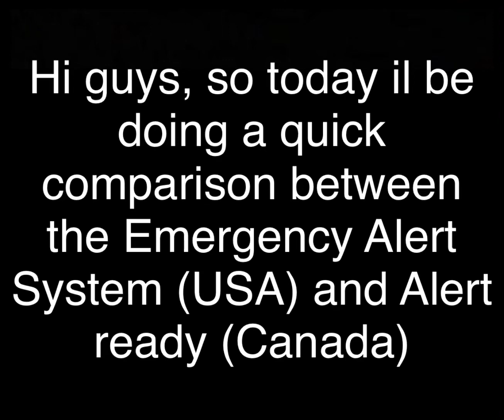Emergency Alert System VS Alert Ready